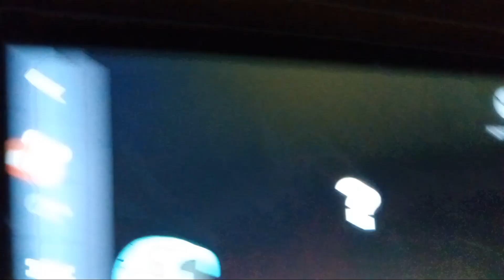Element Lore Portrayed by SML (Part 1) H-Mn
H He Li Be B C N O F Ne Na Mg Al Si P S CL Ar K Ca Sc Ti V Cr Mn